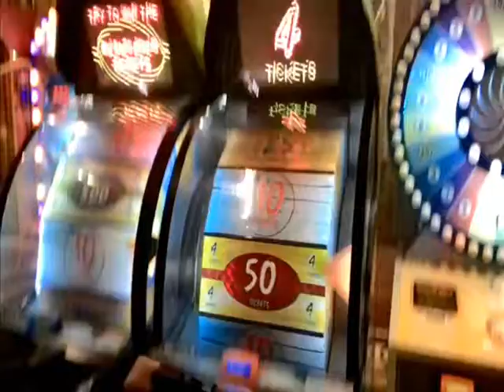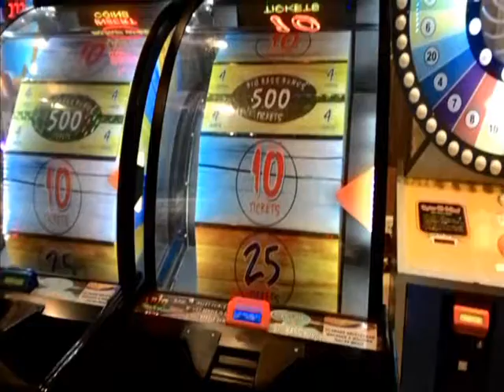Playground Fun Play Place for Kids play centre